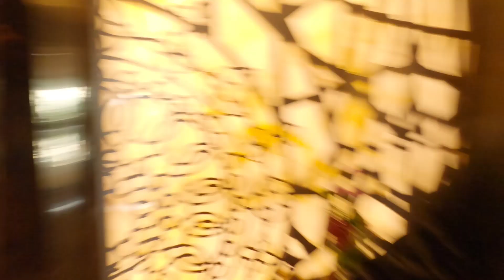Did I win ₹ 1 lac just to sleep? WakeFit Mattress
My cameras and shooting gear:
Main Camera: (Beast) (US) (India)
2nd cam Lumix FZ1000 (US) (India)
Best Gopro (US)
2nd Gopro (helmet cam) (US) (India)
Studio LED lights
Portable LED Lights (US) (India)
Pocket LED light (US) (India)
Best Mobile phone gimbal (US) (India)
Primary microphone (US) (India)
ZOOM H1 recorder (India) (US)
FeiyuTech G6 (International) (US)
Rider M (US) (India)
Western Digital 2tb (US) (India)
Power bank (India) (US)
Samsung Galaxy S7 (US) (India)
Manfrotto Tri Backpack (India) (U.S)
My own riding gear:
Old helmet (In) (US)
Amazon India
Amazon USA